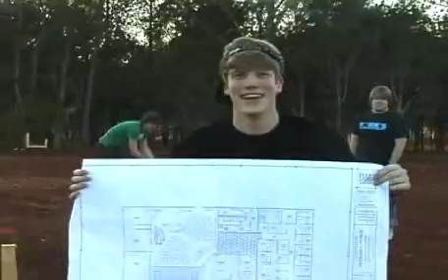Youth Building Preview-It's called The Well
This is an inside/outside look at the new youth building